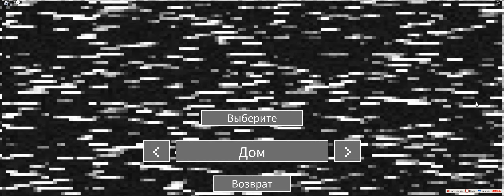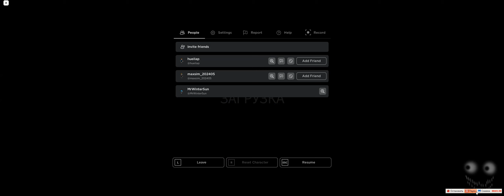Злоумышленник Роблокс Хорор N 1